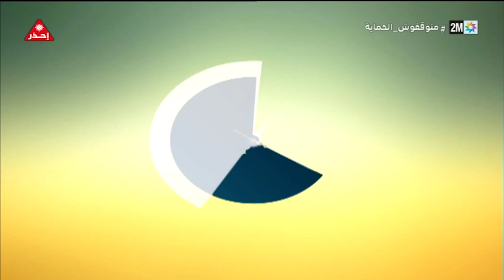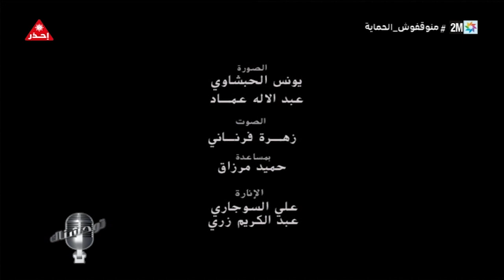توحشناك : السبت 31 يوليوز 2021